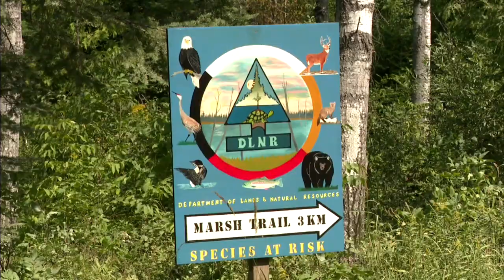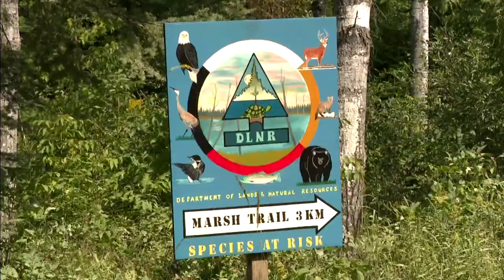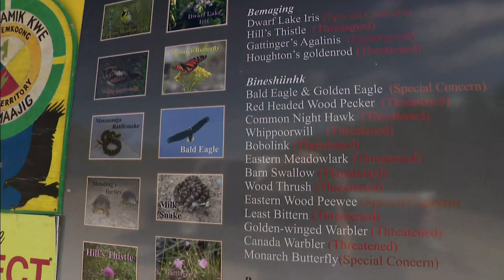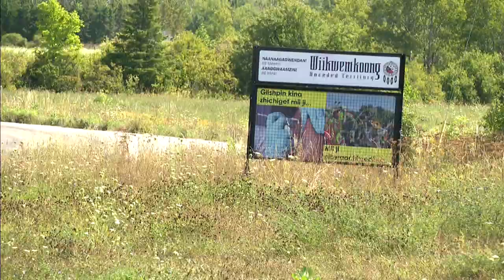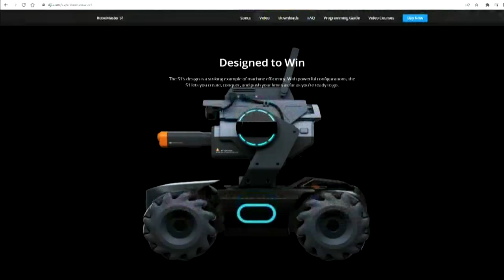APTN National News August 25, 2022 – Church burnt down, Prey breaks record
On this episode of APTN National News: Fire levels a Catholic church in Fort Chipewyan, Alberta.

The latest in the Predator film series breaks all kinds of records.